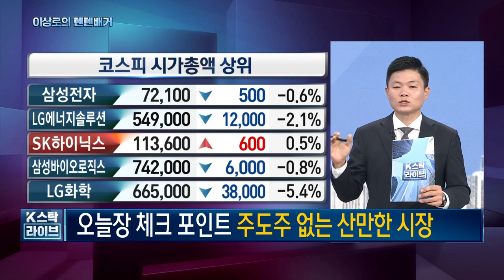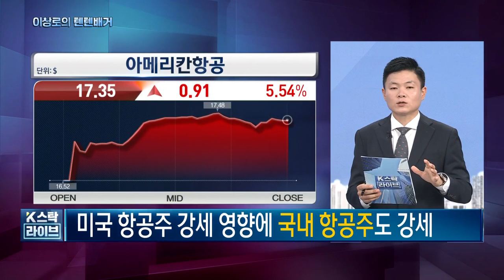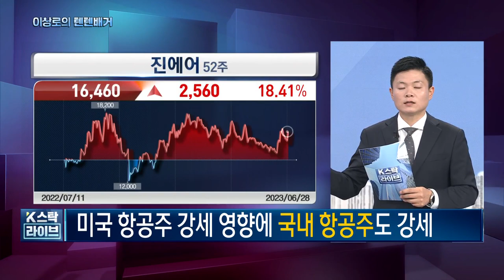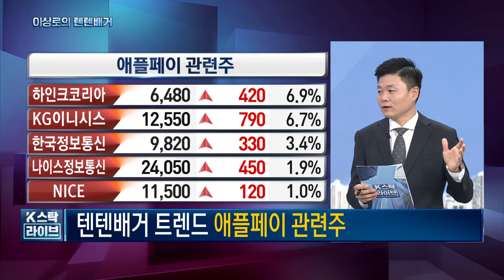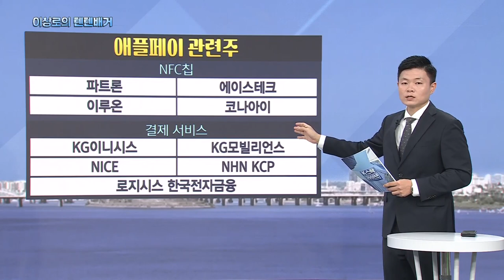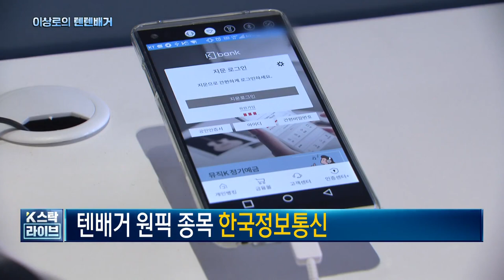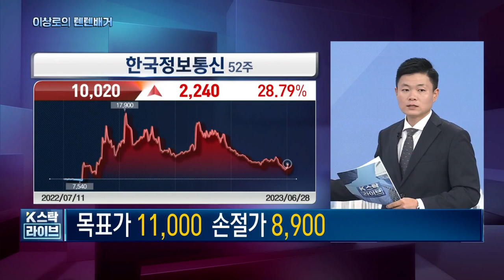오늘 핵심트렌드! 대한항공, KG이니시스, 한국정보통신, 현대코퍼레이션, 티웨이항공, 모듈러주택관련주, 애플페이관련주, 현대위아, 항공주, 한국경제TV 이상로의 텐텐배거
1분이면 신청완료! 전화 후 무료 신청하세요.